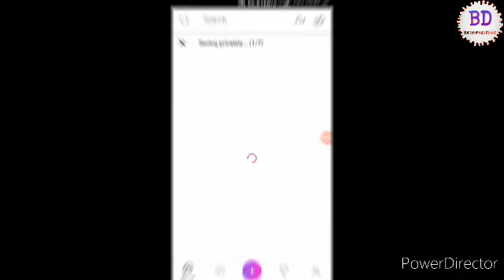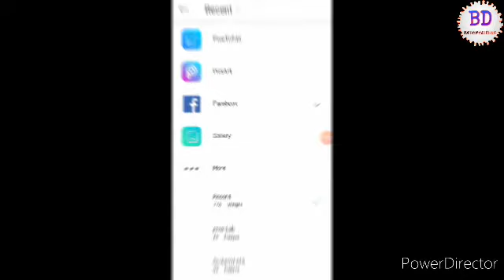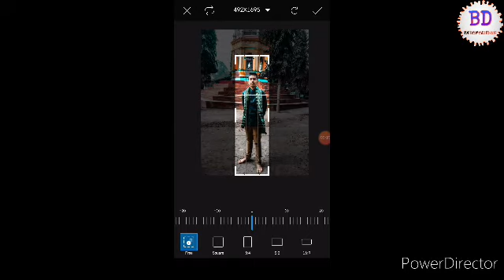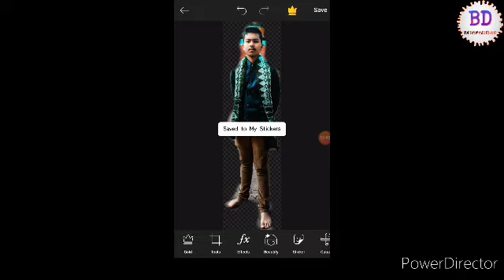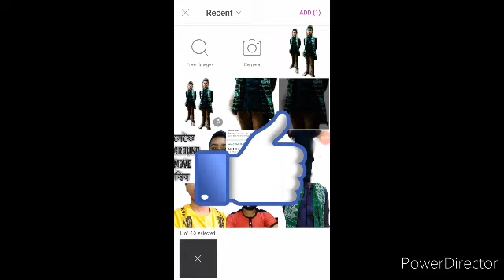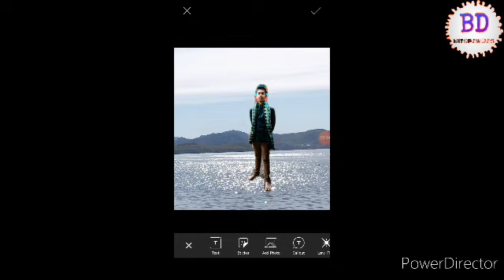How to remove photo background in Assamese \\ Remove photo background Assamese || Bitopan Das edits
Background erase in photos. How to remove background by Picsart.

নমস্কাৰ বন্ধু-বান্ধবীসকল, কেনে খবৰ তোমালোকৰ লকডাউন কেনেকৈ পাৰ কৰিলা আৰু মোৰ এই ভিডিঅটো কেনেকুৱা পালা ।

Bito edits, photo editing in Assamese, Photo background Assamese, Bitopan photo editing.